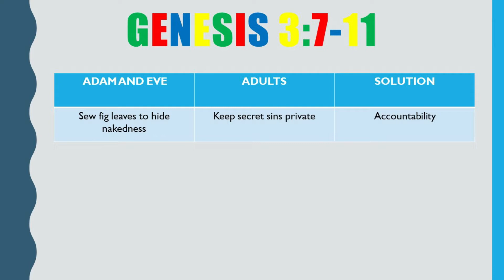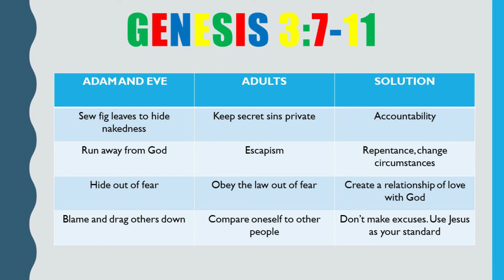Child's Play (Genesis 3)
Children act predictably. Their motives are clear, and they are easy to figure out. But did you know, that though adults gradually learn social graces and etiquette, many of the same actions and motivations of adults, are exactly the same as they were as children. Do we in our spiritual lives act immaturely, and what practical steps can we take to grow up?

Find out in this exciting sermon about Adam, Eve, and child like instincts.